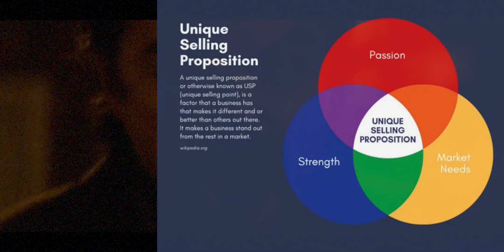5 Evergreen Ideas for YouTube Channel